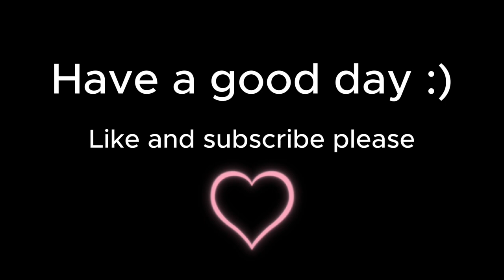I’m writing lore stuffs !!!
I have had this idea in my head. A world I've been building up for years. A world I've fleshed out and made little stories for. A world I've built up and fleshed out. Perhaps one day I'll write a full story. For now, enjoy reading little bits of lore I have written up.

The gold root files will include a wide range of topics. Some covering broad strokes such as realms, different factions, the rules of magic and the like . Others, specific minute pieces of interest such as incidents, items of interest and other such details. In the end I hope it is an interesting read that get's you interested in this world of mine.

End screen song - Blue ribbons by track tribe